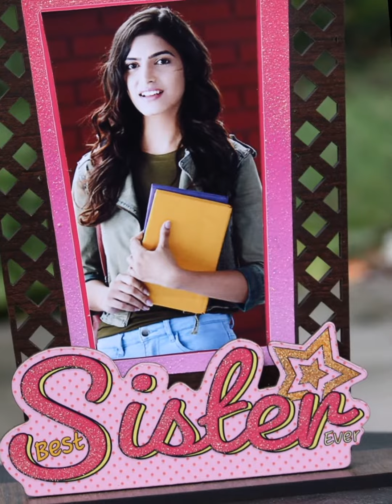BROTHER SISTER PHOTO GIFTS RAKHI SPECIAL BY BALLU PHOTOS +91 9814400574